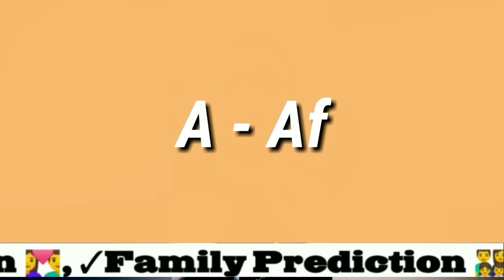(Hindi) 🤑सफल लोगो की 🌄 6 Morning Habits (Vedant Sharma)| आदते जो बदल देगी आपकी जिंदगी Motivational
Hello friends,
Yae video apkae bht kaam ke ho sakti hai jis ka tittle hai [ (Hindi) 🤑सफल लोगो की  🌄Morning Habits (By Dr Vedant Sharma)| आदते जो बदल देगी आपकी जिंदगी], 2019
Is video mae manae apko 6 morning habits batai hai jo hr ek sucessful admi krta hai tbhi vo safal ho pata hai.
Aasha hai video sae apki madad jarur hogi.
Thanks
Dr Vedant Shrama

Numerology helps you to reach your full potential.
Consult Numerologist Vedant Sharmaa - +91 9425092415.

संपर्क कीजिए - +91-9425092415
Best Astrologer Numerologist In India Vashikaran Pooja Accurate Predictions Simple Effective Remedies

Description of my channel vedant sharmaa best astrologer numerologist in india

I give movie reviews.I am Nadi kp astrologer & numerologist, best astrologer in India,who gives accurate predictions.contact me on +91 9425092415 see my & mail me at my channel for latest Bollywood movie reviews to know their numerology.for spiritual videos astrology numerology videos & my dad guruji gobind sharma's videos.:)
bollywood news bollywood entertainment horoscope lucky number money number lucky name numerology astrology

morning routines
morning songs
morning music
morning motivation
morning meditation
morning bhajan
morning joe
morning prayer
morning routines for school
morning affirmations
morning habits
morning habits that will change your life
morning habits in hindi
morning habits to lose weight
morning habit of successful person
morning habits in tamil
morning habits for students
morning habits for weight loss
morning habits by sandeep maheshwari
morning habits bright side

MORNING HABITS OF MOST SUCCESSFUL PEOPLE| THE 5 AM CLUB BOOK SUMMARY| सुबह जल्दी कैसे उठे
SIX MORNING HABITS OF SUCCESSFUL PEOPLE(HINDI) - by SEEKEN
The "1 Billion Dollar Morning Routine" - Habits of the World’s Most Successful People
सफल लोगों का राज़ है उनकी यह आदतें - MORNING HABITS FOR SUCCESS (HINDI)
5 Morning ROUTINES That Will TRANSFORM Your LIFE!
Daily Routine of Successful People in Hindi | The Compound Effect | Motivational Video in Hindi